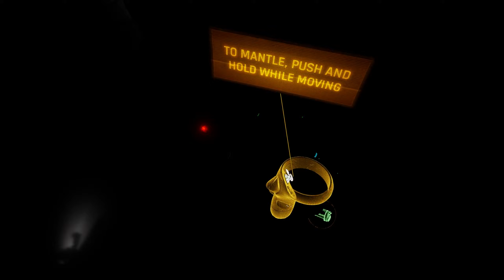Half-Life: Alyx - Part 4!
its been ages and im back now, modded, ive got campaign+ which adds new enemies and gives you all weapon upgrades from the get go! also that sexy USP match mod that replaces the standard pistol for my sister like all the others :]